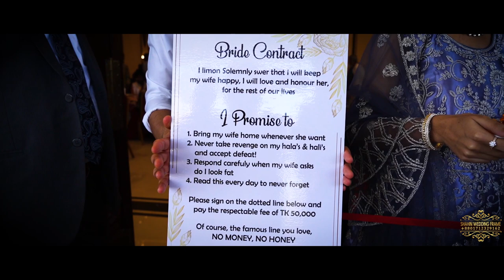SHALAH & SAMREEN Best WEDDING TRAILER 2022 | Sylheti Wedding I Sajeya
SHALAH & SAMREEN WEDDING TRAILER